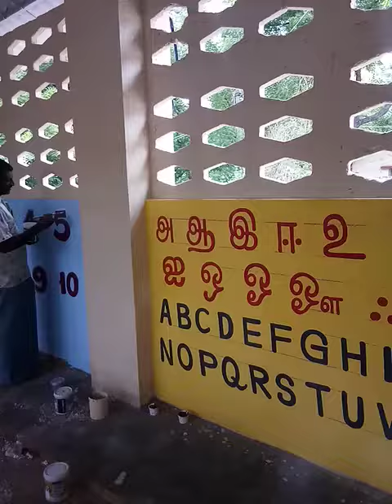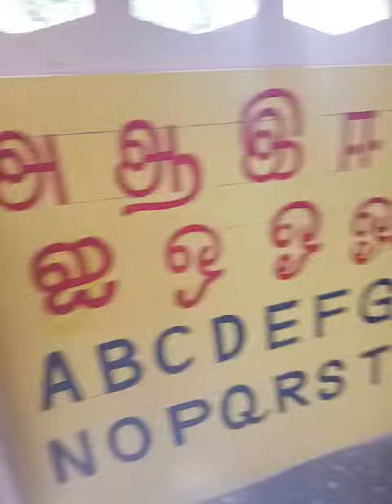October 30, 2021